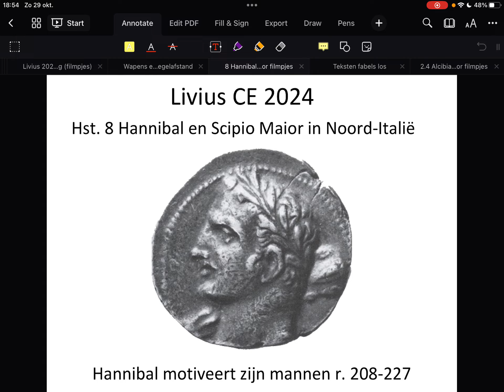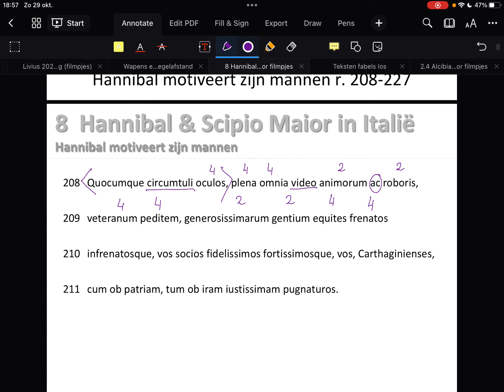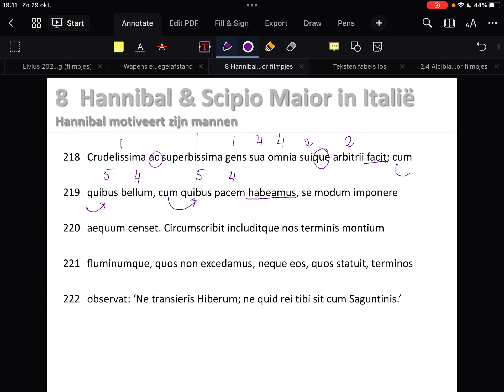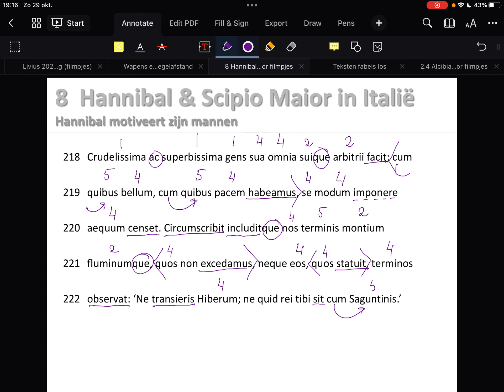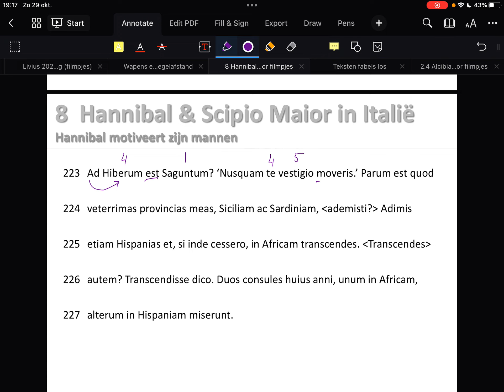Livius CE 2024 Wapens en woorden hst. 8 r.208-227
UItlegfilmpje Latijn CE 24 Livius examenboek Hermaion